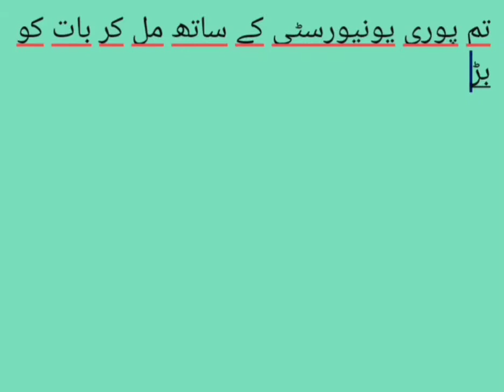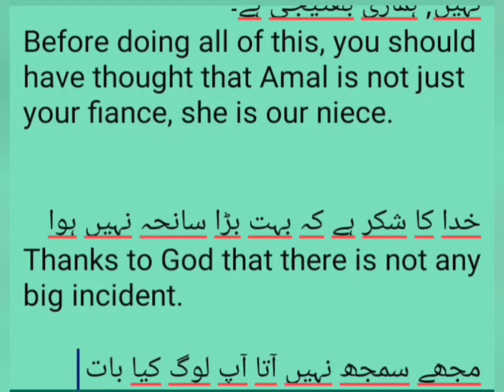Dunk Drama Episode 1 part1| Ary Digital | urdu to english translation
Dunk Drama Episode 1| Ary Digital | urdu to english translation